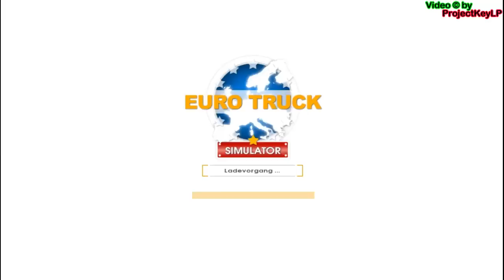Let's Play Euro Truck Simulator [German/HD!] - Part #017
Bitte Niemals Lesen!